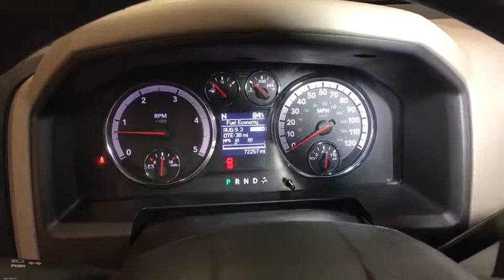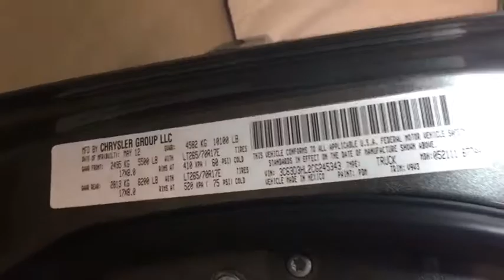2012 RAM 3500 Reno, Carson City, Northern Nevada, Sacramento, Roseville, NV CG245343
GRAY USED 2012 RAM 3500 available in Reno, Nevada at Lithia Hyundai of Reno. Servicing the Carson City, Northern Nevada, Sacramento, Roseville, NV area
2012 RAM 3500 4WD CREW CAB 169 - Stock#: CG245343 - VIN#: 3C63D3HL2CG245343

PRICE DROP FROM $39,995. 4x4, Turbo Charged Engine, CD Player, Satellite Radio, Hitch, SINGLE REAR WHEEL GROUP, 2FG SLT CUSTOMER PREFERRED ORDER SELE... UCONNECT VOICE COMMAND W/BLUETOOTH, 6-SPEED AUTOMATIC TRANSMISSION W/OD CLICK ME!br /br /KEY FEATURES INCLUDEbr /4x4, Satellite Radio, CD Player, Trailer Hitch. Keyless Entry, Child Safety Locks, Heated Mirrors, Dual Rear Wheels, 4-Wheel ABS. br /br /OPTION PACKAGESbr /6-SPEED AUTOMATIC TRANSMISSION W/OD 3.73 axle ratio, trans oil cooler, remote start system, tip start, UCONNECT VOICE COMMAND W/BLUETOOTH auto-dimming rearview mirror, remote USB port, 2FG SLT CUSTOMER PREFERRED ORDER SELECTION PKG 6.7L I6 turbo-diesel engine, 6-speed auto trans, SINGLE REAR WHEEL GROUP 17 x 8.0 chrome-clad wheels, 10,100# GVWR, LT265/70R17E all-season OWL tires, electronic stability control. br /br /EXPERTS ARE SAYINGbr /Most agreed the Ram to be visually more attractive, but we were all stunned to discover how it was also head-and-shoulders above the Chevy in the areas of ride comfort, interior quiet and overall refinement. -KBB.com. br /br /AFFORDABILITYbr /Reduced from $39,995. Approx. Original Base Sticker Price: $49,600*. br /br /WHO WE AREbr /Lithia Hyundai of Reno sells new Hyundai's, certified pre-owned Hyundai's, and used cars, trucks, and SUV's! We have excellent finance options as low as 0% on select models, in addition to all avilable Hyundai incentives and rebates! We also specialize in second chance financing! We are located in Northern Nevada at 2620 Kietzke Ln. Our hours are Monday-Saturday 8: 30am - 8pm and Sundays 10am - 6pm. 100% customer satifaction is our priority! Price contains all applicable dealer incentives and non-limited factory rebates. You may qualify for additional rebates; see dealer for details.br / Some of our Pre-Owned vehicles may be subject to unrepaired safety recalls. Check for a vehicle's unrepaired recalls by VIN at